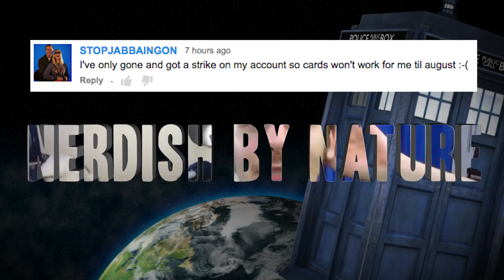KITTY SATURDAY [ MAR 21, 2015 | DAY 819 ]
Lots of Kitties and the real start of Spring